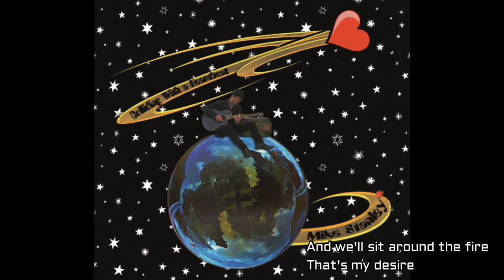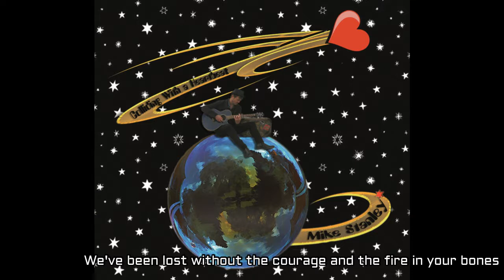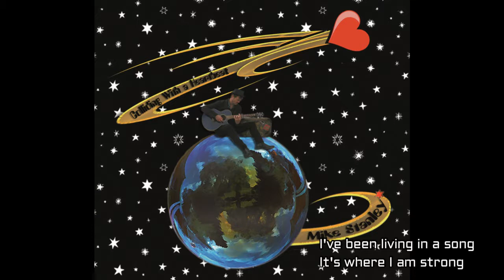Mike Stanley - Hello Caveman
Hello Caveman from the album, 'Colliding With A Heartbeat' (2010). Written and performed by Mike Stanley. Guitars by Mike and Amable Rodriguez. Keyboards, programming and backing vocals by Jose Jas Alvarez.